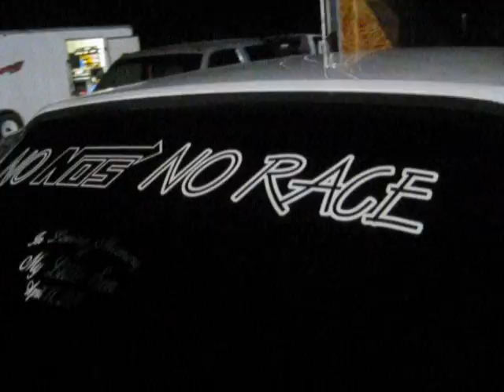camphill we comin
some footage from april 14th should have been named the b-lowe show it goes down again april 28th aberdeen ms and the following week camphill al 4n4